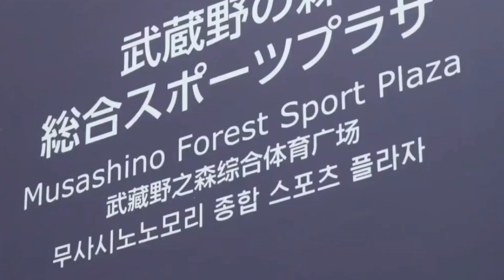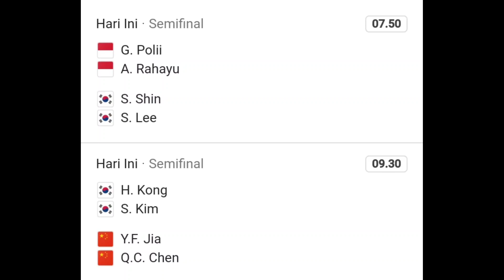JADWAL BADMINTON HARI INI | Ahsan/Hendra vs AARON Chia/SOH Yik Olimpiade Tokyo 2020